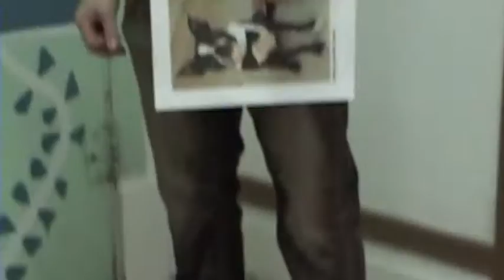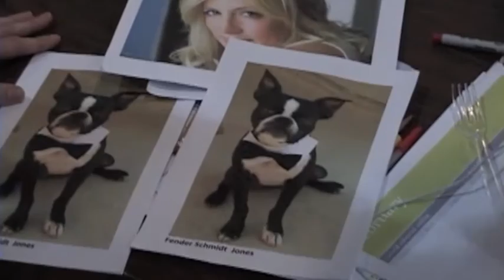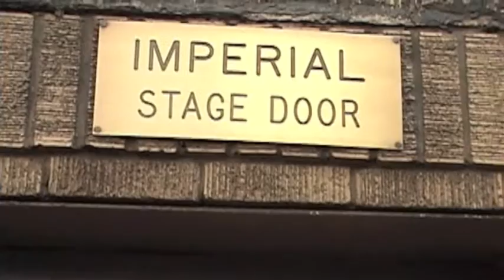"Road to Skid Road", Episode 5: The One That Got Away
Installment #5 of "Road to Skid Row": The One That Got Away

This footage was hidden till now... NEVER BEFORE SEEN! secrets revealed of their "Package Deal" negotiations, and what happens when things don't work out as you want. Special Guest Star: Hot boston terrier on the scene, Fender Schmidt Jones.

Join husband & wife team, Christopher Kale Jones & Jenna Coker-Jones as they document their journey to creating the roles of Seymour & Audrey in the world famous Ford's Theatre production of "Little Shop of Horrors".